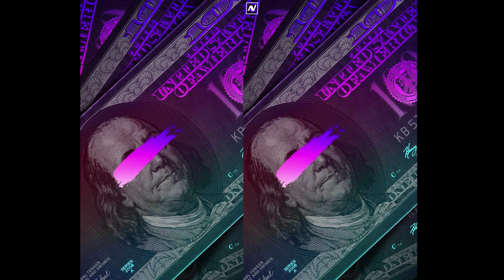[FREE FOR PROFIT] EST Gee x Nardo Wick x Lil Baby Type Beat - "Propane" | Prod 1Navo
Produced by @1navo @kaydeepro_

"FREE FOR PROFIT" means you can use the beat free for profit on youtube and Soundcloud only. You must purchase a lease to upload your song to any major streaming services (Apple, Spotify, etc.); you must credit Prod 1Navo.

⚠*IMPORTANT(Must read)* Unless you exclusively purchased a beat from me, PLEASE DO NOT use any Content ID on your songs as it ends up copyright claiming everyone who uses the beat (including me).

Note: Free for-profit beats are only for Youtube and SoundCloud. Suppose you want to use them in your project for profit. In that case, you will need to buy a lease for them.
Benefits of leasing a Beat:
•Full high Quality 320 Kbps MP3 or 32-bit float WAV with one Producer Tag
•Contract to allow you to use the beat for profit/commercial use, including Radio Plays, Online Sales, Concerts/performances, Record company/Label submissions, and much more.